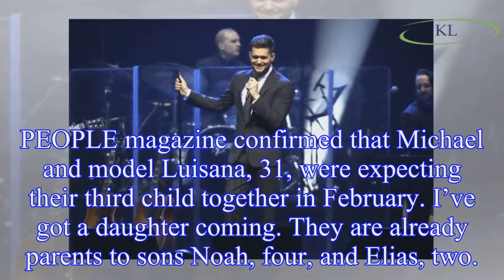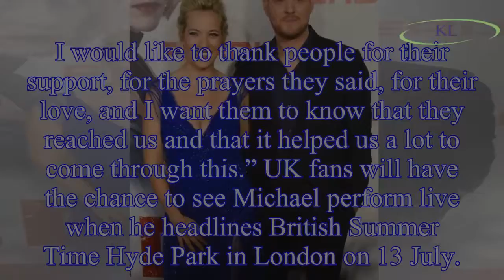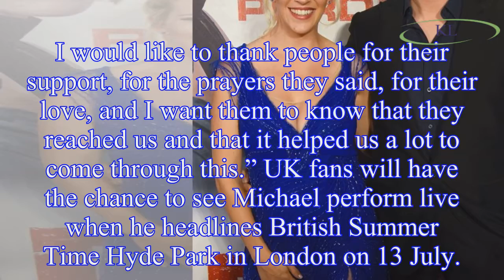Michael Buble reveals he and pregnant wife Luisana Lopilato are having a baby girl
Canadian crooner Michael Buble has confirmed that he and wife Luisana Lopilato are expecting a baby girl.
The Home hit-maker revealed the exciting news during an interview on Irish radio.